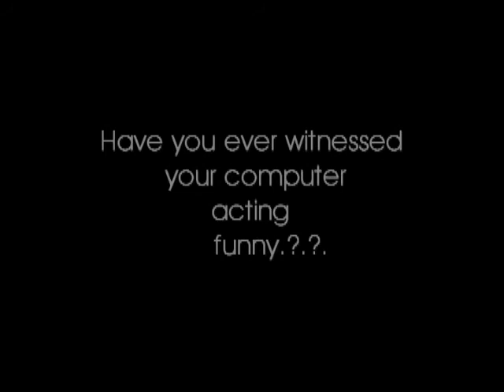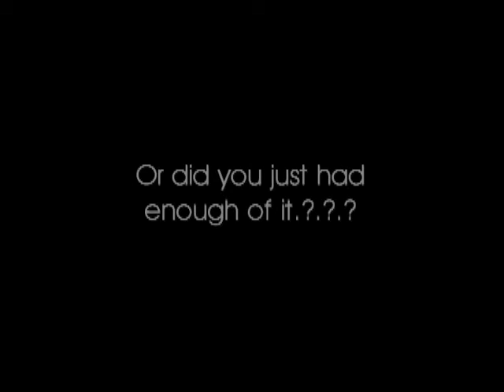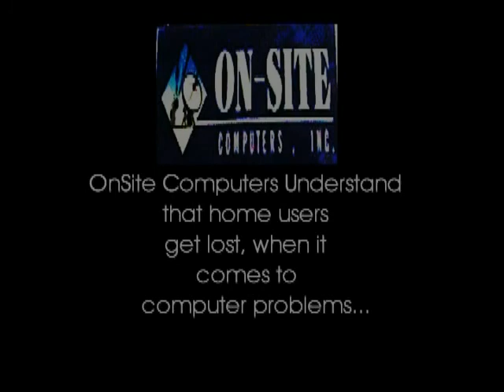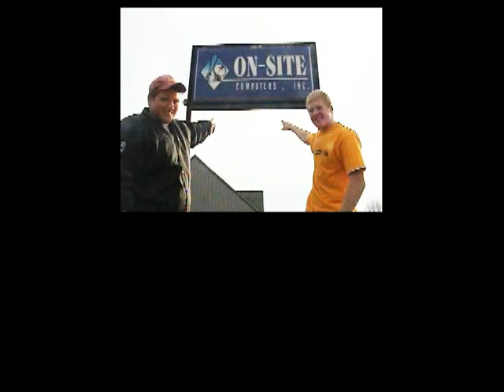Brad and Q's Onsite Commercial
This film was made by Kody Swanson not DeWall Bros.

This commercial was for Huffs english class back in 9th grade.